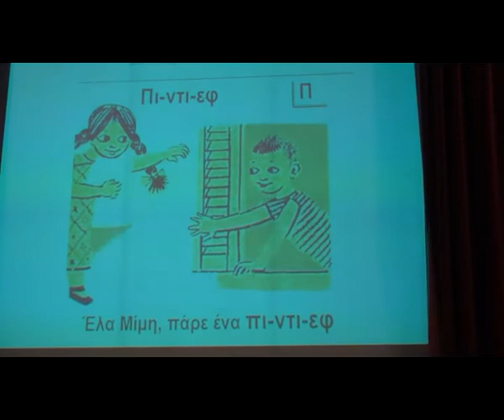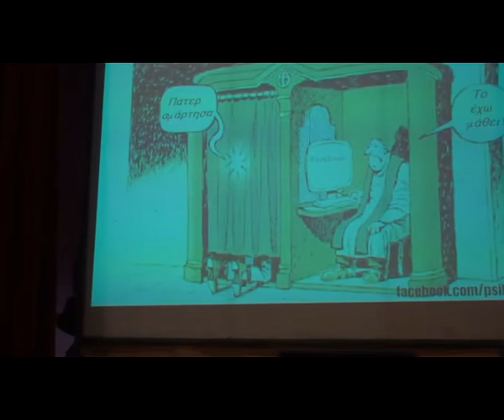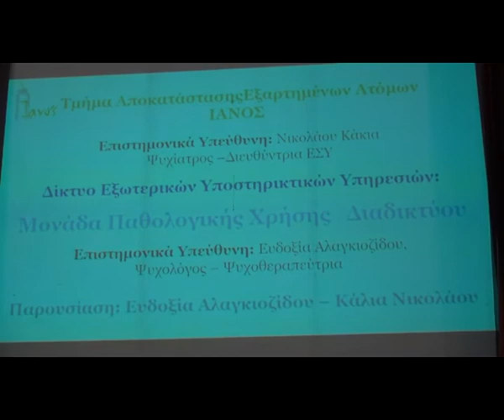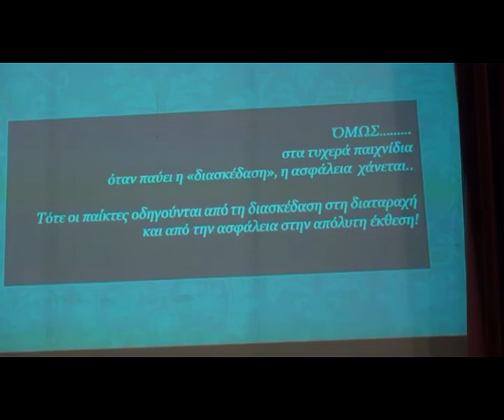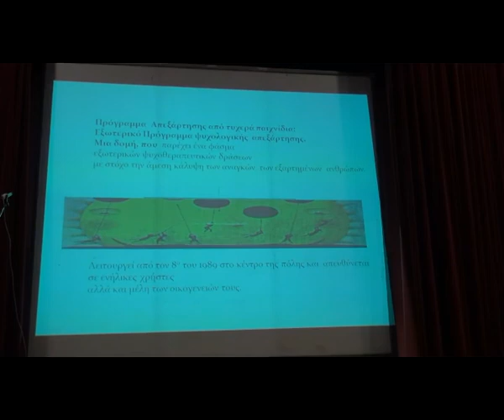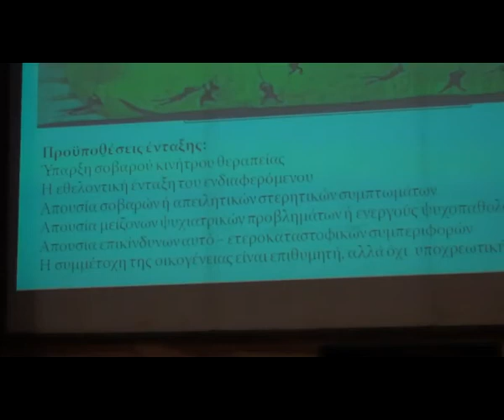ΗΜΕΡΙΔΑ ΓΙΑ ΤΟΝ ΕΘΙΣΜΟ ΣΤΟ ΔΙΑΔΙΚΤΥΟ ΜΕ ΤΙΤΛΟ ¨e εξαρτηση Διαδικτυακες παγίδες¨2 12 16